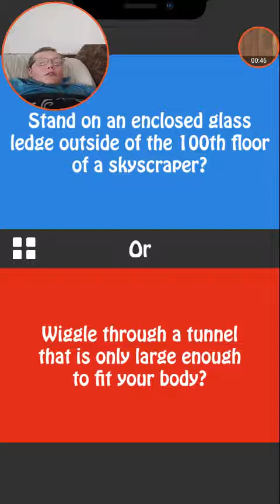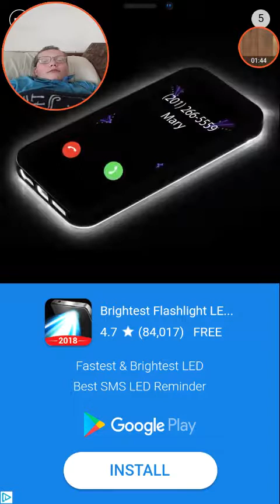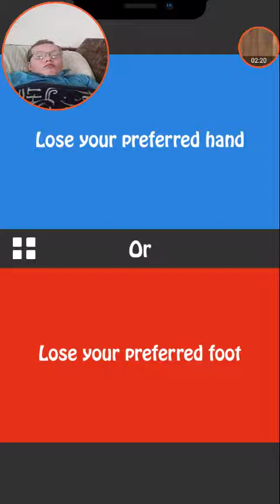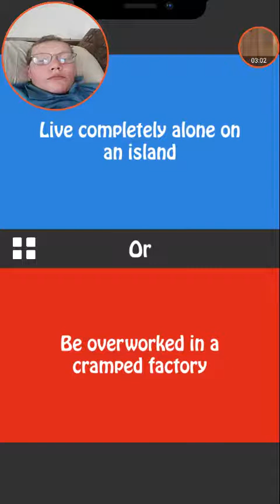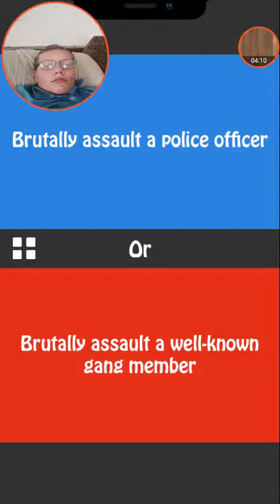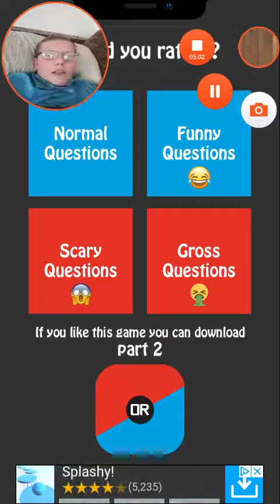Would you rather. These airnt scary!